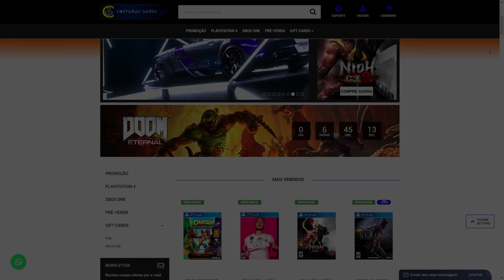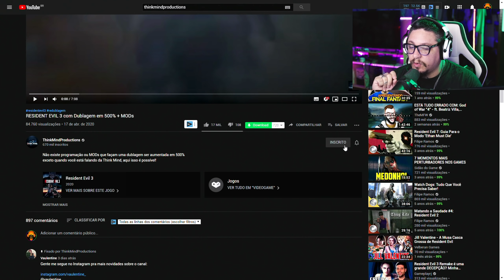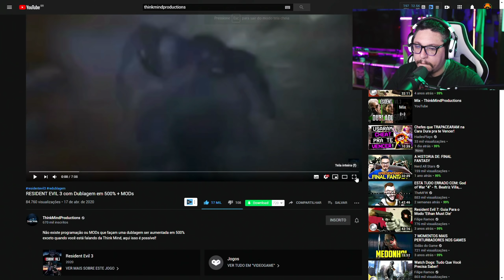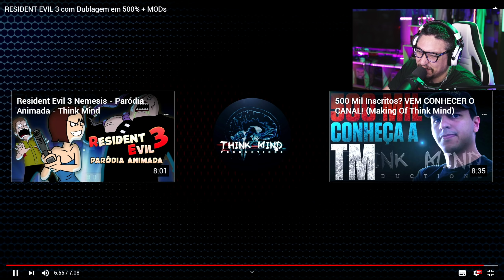O vídeo MAIS ENGRAÇADO de Resident Evil 3 que você vai ver! | React RE3 500% Thinkmind Productions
MUITO OBRIGADO

Meu Setup:

Configurações do PC de jogos:
Placa Mãe Asus x470 Prime Pro Aura
Water Cooler PCYes Nix 240mm RGB
Ryzen 7 1800x
Gainward RTX 2070
16GB RAM DDR4 Corsair Vengeance
8GB RAM DDR4 HyperX

Configurações do PC de stream:
Placa Mãe Asus Gigabyte AB350M Gaming-3
8GB RAM DDR4 HyperX

Monitores:
Acer 27" 1080p KG271 75hz
LG 23" 1080p 23mp55hq 60hz
AOC 24" 1080p 144hz

Periféricos:
Mouse 1: Corsair M65 Pro RGB
Teclado 1: Corsair K68 RGB
Mouse: Razer Naga Trinity
Teclado: Motospeed CK104
Headset: HyperX Cloud Pro / Logitech G230
Controle Xbox One Wireless

Captura:
Canon T5i - Lente: SIGMA 18-35mm f1,8 Art
Microfone BM-800
Interface de áudio Behringer U-Phoria UMC202HD